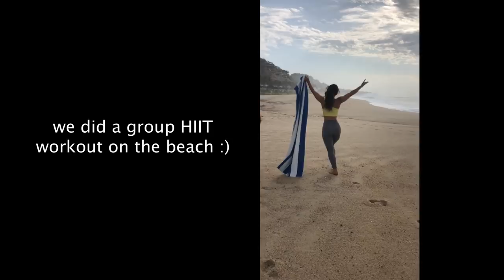Vacation Vlog! Girls Trip to Cabo San Lucas